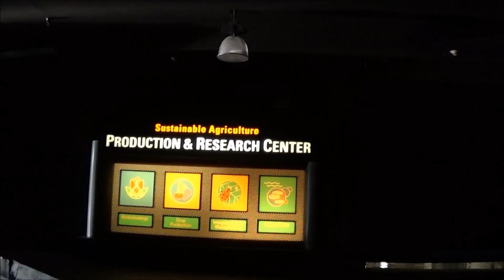POV Living with the Land - EPCOT - Walt Disney World 3-14-2018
Gain a newfound appreciation for where your food comes from on this cruise through the living laboratories of Epcot.

Many of your favorite foodstuffs—chocolate, coffee, vanilla, tomatoes and rice, to name a few—grow on trees, vines and now even in soil-less environments. See firsthand how Disney’s horticulturalists are using innovative growing techniques and cross-breeding high-yield crops with the goal of sustaining our growing global population.

Multimedia displays of diverse eco systems, from rain forest to farmstead, bring our agricultural history to life. As you cruise by, hear about mankind’s past successes, failures, lessons learned and hopeful future when it comes to living off the land.

View specimens of produce from around the world, some modified to jaw-dropping effect, in the pavilion’s 4 greenhouses. Live eels, tilapia, catfish and freshwater shrimp are also on display as you travel though the fish farm.

You can even taste the fruits of this labor for yourself by dining at Sunshine Seasons or the Garden Grill Restaurant in The Land Pavilion, both of which serve produce and seafood fresh from the farm.